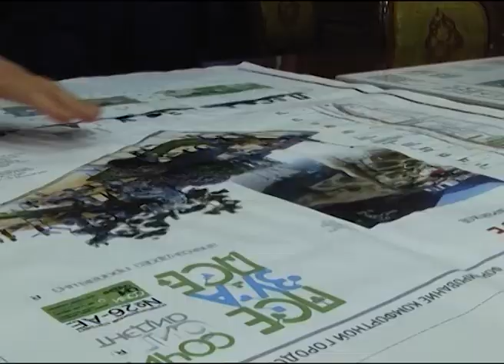Программа "В курсе". Развитие Лазаревского района Сочи.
На предстоящем Российском инвестиционном форуме Сочи представит новую набережную, альпийские горки и зимний аквапрк. Лазаревское готовится к реализации проектов, направленных на развитие потенциала района.